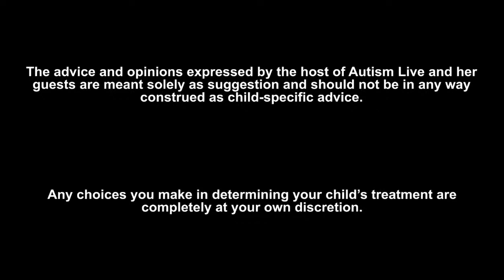Autism Live October 22, 2021 Dr. Temple Grandin Answers Questions LIVE!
Join us as our host Shannon Penrod interviews the famous autism advocate and professor Dr. Temple Grandin! In this episode Dr. Grandin will be answering questions that our viewers wrote into our host! Tune in and interact with us LIVE while Dr. Grandin and our host Shannon discuss the answers and interact with our live audience!!!

0:00 Intro

3:41 What do you think is the recommendation for kids with ASD /ADHD to improve focus and attention or specific activities that will help, if not having meds as an option?

4:57 what are the best ways to teach job skills for people on the spectrum?

12:17 I have heard you say that you spun a metal ring on your bed and that you like to watch sand go through your fingers.  What does that do for you?  I want to understand why my son splashes water.

14:09 When you were in elementary, what were your challenges as a kid and how did you manage it, or how did the school help you?

15:46 How did you deal with bullies?

16:46 When you went to college did you have any accommodations, what kinds of accommodations do you make for your students, do you have students that are on the spectrum?

19:06 Which of your books should I read first?  I am 22 and am autistic.

25:30 We are trying to teach my son the multiplication tables and I am not sure what to do.  I had to memorize it as a kid, but that doesn’t seem to be working, how did you learn it, and do you have any suggestions?

27:07 Do you have sensitivity to clothing?  Are there somethings you won’t wear?  My son will only wear short pants and takes off his shoes whenever he can?

29:30 Did you watch Elon Musk and Bezos go into space; did you watch Shatner?  What do you think?  Do you want to go? Do you think they should be called astronauts for only going up for ten minutes?

32:36 When you visualize one of the buildings you design, do you see it from above first or can you see it from all angles at the same time?  Can you describe your process?  Your drawings are stunning.

34:22 You have said you have a visual brain are their other types of brains?  I don’t think my son is visual and I want to understand him.

37:30 Who have you been most excited to meet in your life and if you could meet anyone, who would it be?

39:00 Our son is 7 and loves trains, what can we do with him now to help him be ready to have a job?

42:05 Is there a children’s book about Autism you recommend for us to read to our kids on the spectrum and their siblings?

43:56 How did you find out that you were on the spectrum and any advice on how to tell our 11-year-old daughter?

44:58 What does Temple love about teaching?  How did she first begin to teach?

47:10 Do you have a best friend?  What do you like to do with friends?  How do you recommend we foster friendships for our 16-year-old?  He likes cars.

49:36 This might be a strange question, but have you ever had someone doubt that you were on the spectrum?  Our son has made so much progress that people often tell us that he must have been misdiagnosed but they have no idea how hard he worked.  It’s frustrating.

50:58 I am neurodivergent and I hate when parents find out – they stare at me and watch everything I do – and they ask stupid questions like “Do I remember my childhood” I find it annoying.  Do you every get annoyed when people ask you stupid questions?  How do you deal with it?

52:20 I am concerned about high school students who have lost so much in Covid, as a college professor I am interested to know what you think we should be doing to get these kids caught up and ready for college or jobs.

55:45 How many books have you wrote?

56:55 Parents of children how are highly impacted are asking for there to be a new designation for their kids because Autism is such a big umbrella, what does Temple think of that?